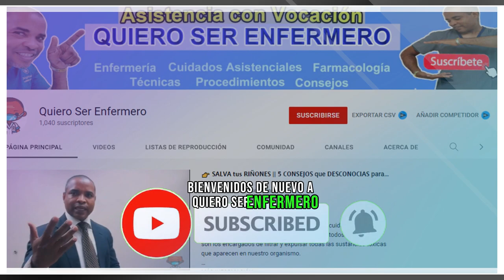💉❤️ LA REALIDAD DE LA ENFERMERÍA: Desafíos y RECOMPENSAS | Más Allá del UNIFORME BLANCO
👨‍⚕️ En este emocionante episodio, exploraremos "La Realidad de la Enfermería", una mirada sincera y profunda a la vida detrás del uniforme blanco. Los enfermeros desempeñan un papel crucial en el cuidado de la salud, pero su labor va más allá de lo que vemos en la superficie. Acompáñanos mientras exploramos los desafíos diarios y las recompensas únicas que enfrentan estos héroes sin capa.

Contenido del Video:

👨‍⚕️ Desafíos Cotidianos:
Descubre los desafíos emocionales y físicos que los enfermeros enfrentan a diario, desde largas jornadas hasta la gestión del estrés y las emociones fuertes.

👨‍⚕️ Más Allá del Uniforme Blanco:
Sumérgete en las historias humanas detrás de los profesionales de la enfermería. Conoce sus experiencias personales, motivaciones y las conexiones significativas que establecen con los pacientes.

👨‍⚕️ Recompensas Invaluables:
Explora las recompensas emocionales y profesionales que hacen que la enfermería sea una vocación única. Desde la gratitud de los pacientes hasta el sentido de logro, descubre por qué el trabajo de un enfermero va más allá de lo que podemos ver.

👨‍⚕️ Consejos para Futuros Enfermeros:
Si estás considerando una carrera en enfermería, este video también ofrece consejos útiles y perspectivas valiosas de enfermeros experimentados. Obtén información práctica sobre cómo sobrellevar los desafíos y encontrar satisfacción en esta noble profesión.

👨‍⚕️Únete a la Conversación:
¿Eres enfermero o estudiante de enfermería? Comparte tus propias experiencias en los comentarios. Queremos construir una comunidad solidaria donde todos podamos aprender y apoyarnos mutuamente en este viaje.

Acompáñanos en este viaje, ¡donde celebramos a los héroes detrás del uniforme blanco! 💙👩‍⚕️👨‍⚕️